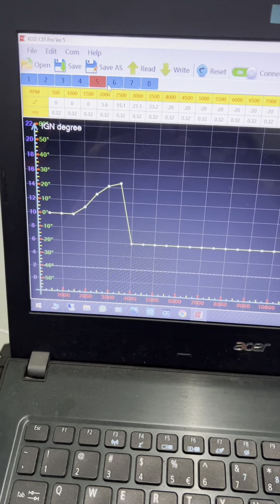PNP HONDA EX5 | CDI KOZI 8 MODE SIAP MAPPING